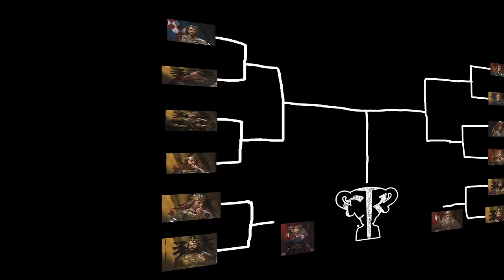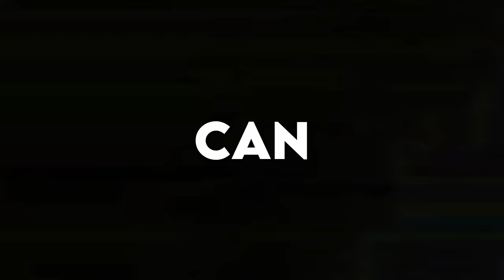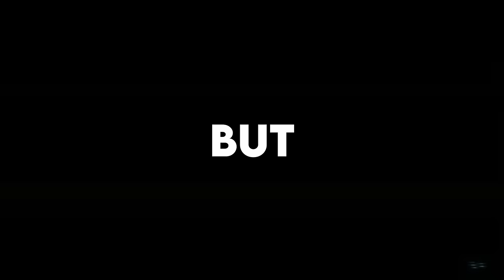I Played EVERY Starter Ruler in Crusader Kings 3 - Who’s Best? (1066)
In this video, I played every starter Ruler in Crusader Kings 3. ck3 is a big game, with a lot of characters. each ruler handles very differently in the beginning. In this video, I'll show you how I played each of the starting rulers in CR3 and see who came out on top. we're putting each ruler into tournament to see who you should play, and who to avoid. lets get into it.